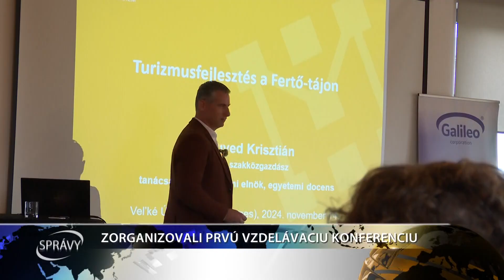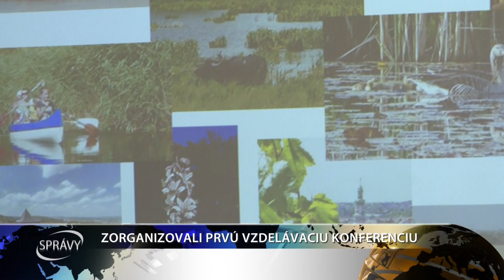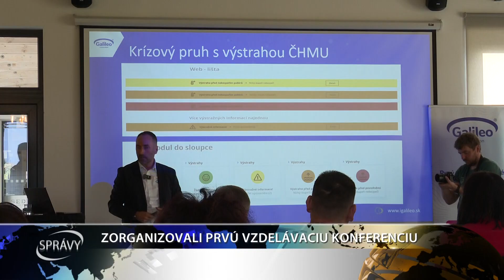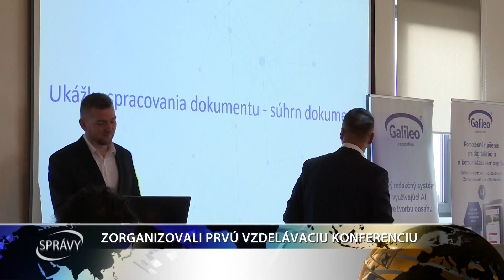ZORGANIZOVALI PRVÚ VZDELÁVACIU KONFERENCIU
Oblastná organizácia cestovného ruchu Matúšova zem zrealizovala svoju prvú vzdelávaciu konferenciu. Prítomní hostia si v priestoroch golfového rezortu Sedín vo Veľkých Úľanoch mali možnosť vypočuť zaujímavé prednášky na rôzne témy a vzájomne si odovzdať cenné rady a skúsenosti.